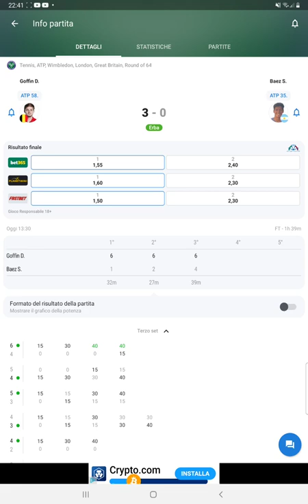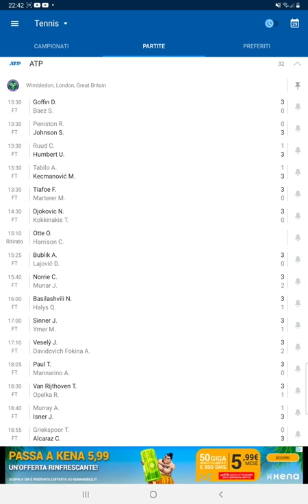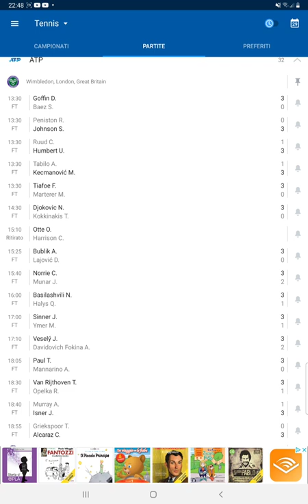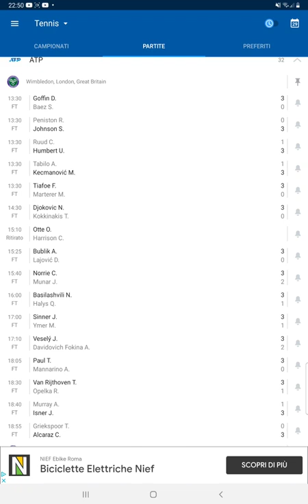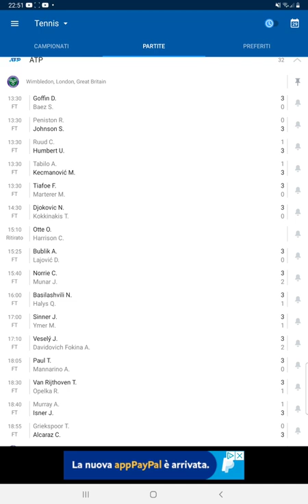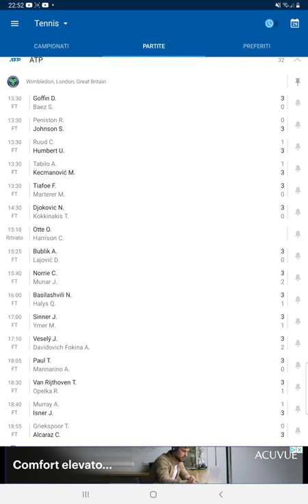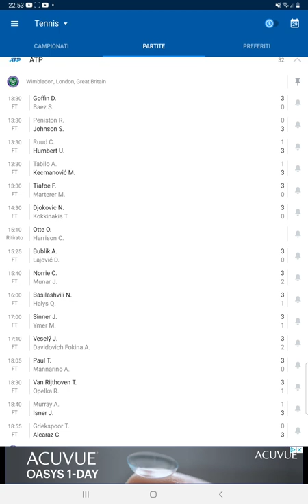Sinner passa al terzo turno,Isner batte Murray,bene Djokovic e Alcaraz. Wimbledon day 3